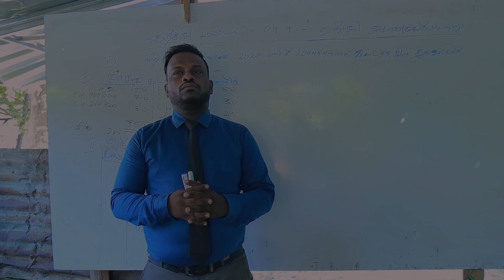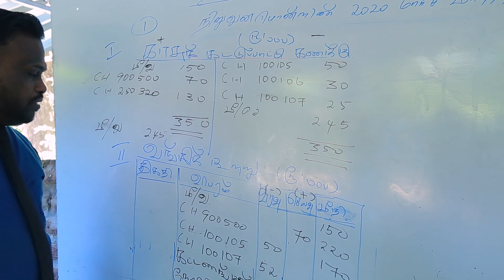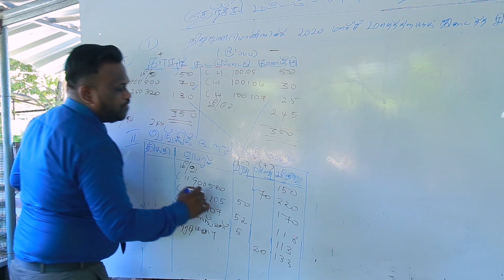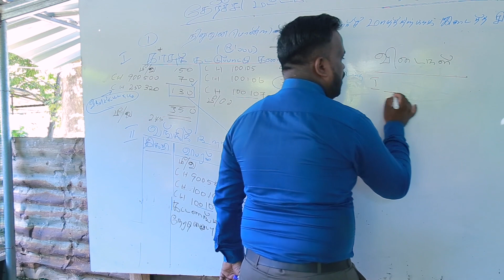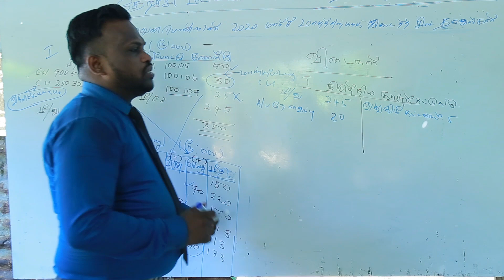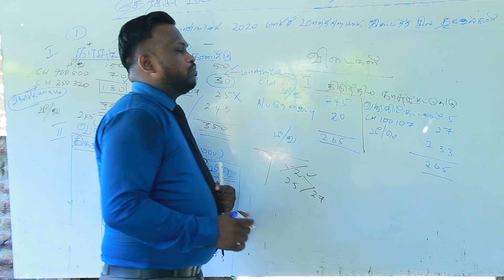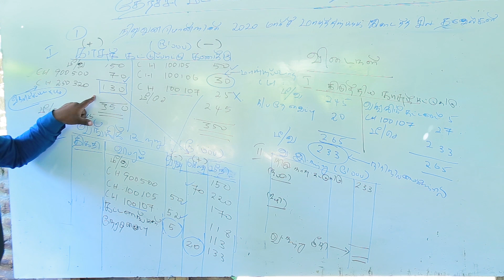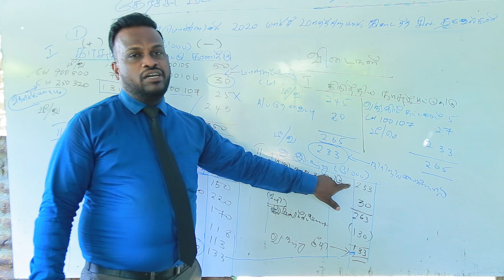A/L Accounting Bank reconciliation accounts உயர்தர கணக்கீடு வங்கி இணக்கக் கூற்று